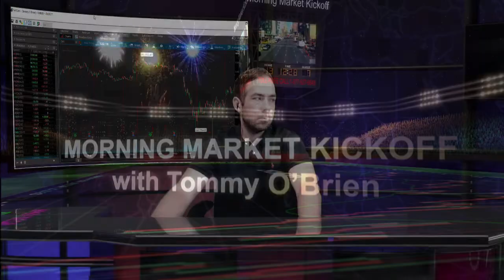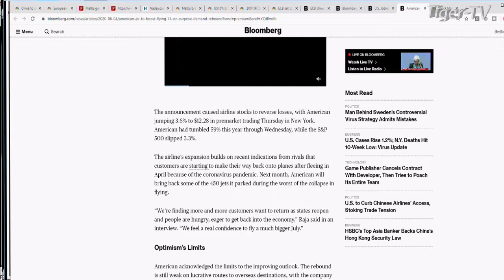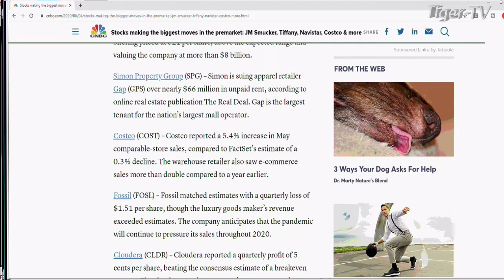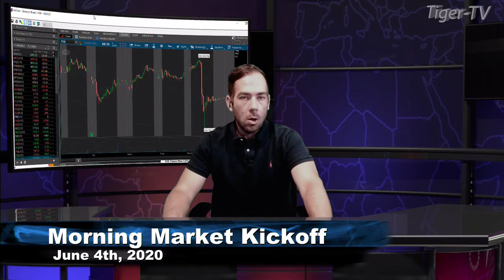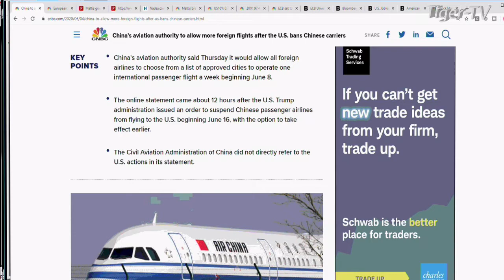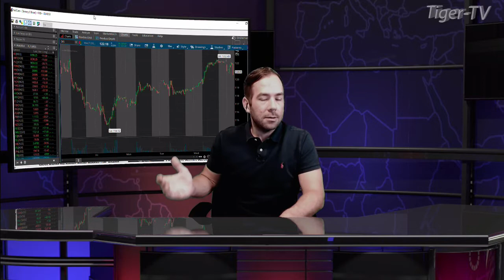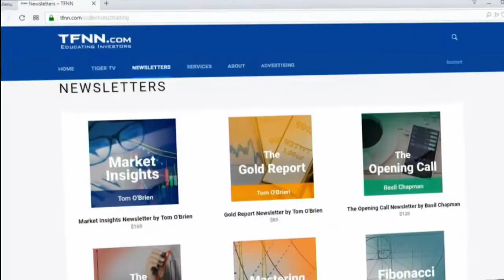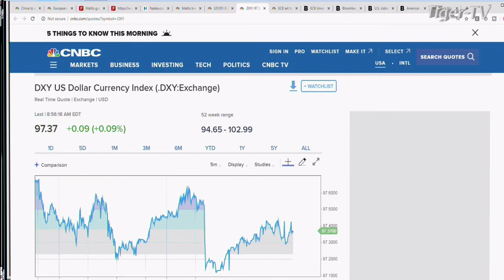June 4th, The Morning Market Kickoff with Tommy O'Brien on TFNN - 2020